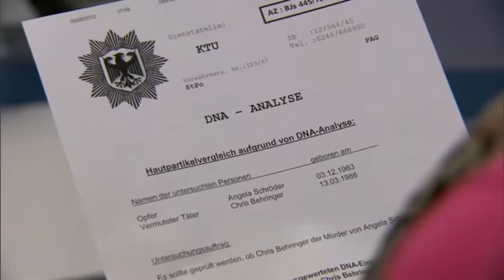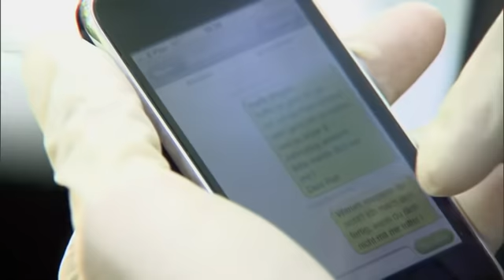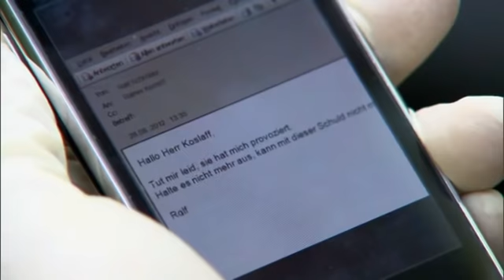Tödliche Liebeserklärung: Mord statt große Liebe!! | 2/2 | K11 - Die neuen Fälle | Sat.1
Eine Fitnesstrainerin wird nach ihrer Schicht im Parkhaus erwürgt. Ihr Ex-Kollege gerät unter Mordverdacht. Das Opfer hatte ihn zuvor beim Klauen erwischt und für seine Kündigung gesorgt.